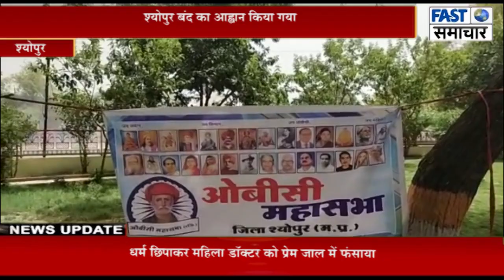श्योपुर में आज ओबीसी महासभा के द्वारा 52%आरक्षण की मांग को लेकर श्योपुर बंद का आह्वान किया गया